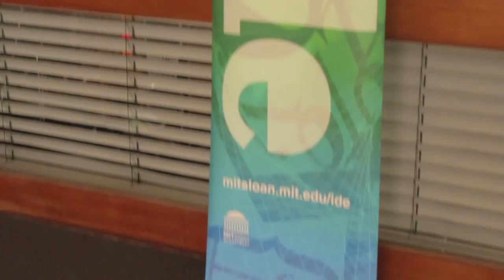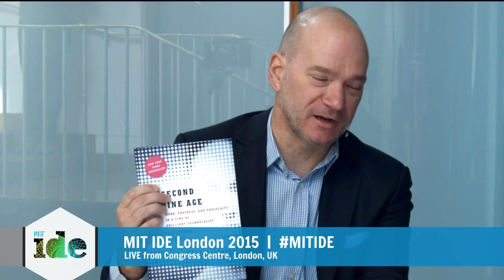Andrew McAfee, MIT & Erik Brynjolfsson, MIT - MIT IDE 2015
“The Second Machine Age” describes successes, lows of the technological revolution
by Rachel Schramm | Apr 10, 2015

Changes in the fundamental relationship between humanity and technology drove Erik Brynjolfsson and Andrew McAfee to write “The Second Machine Age.” In their book, the two MIT Sloan School of Business professors addressed recent economic trends that have seen median income fall as the overall economy grows. “It’s no coincidence,” said McAfee, that this phenomenon coincides with the computer age.

In the past, technology simultaneously destroyed and created jobs. “People didn’t become unemployed,” said Brynjolfsson, “because they were redeployed.” But now, as worker productivity improves, average income remains stagnant. Brynjolfsson and McAfee seek to understand how technology is different in this technological revolution.

“Objects in the future are closer than they appear”

In the second machine age, the authors suggested, there are extensive opportunities for folks to succeed. “It’s never been easier to become a superstar,” said Brynjolfsson. Facebook, Twitter, and YouTube are free platforms from which aspiring “superstars” can broadcast their message worldwide.

But more importantly, Brynjolfsson pointed out that superstardom isn’t the only lucrative path in the digital economy. He said machines lack “personal skills.” He continued, stating that machines are not good at “nurturing people, caring for people,” and so the abilities to “negotiate, to be empathetic” remain valuable.

That said, McAfee pointed out that machines are making gains in intuitive areas. He cited Watson’s ability to craft recipes and new computers that recognize human emotion, compose music, and create compelling paintings. The fact is, emphasized Brynjolfsson, there are three types of jobs: those that race agains machines, those that work with machines, and those that have not yet been affected by machines.

It’s man and machine, not man v.s. machine

When working with machines, one of the most important skills is “being able to work with large amounts of data in the virtual environment,” said McAfee. Data scientist-like roles aren’t going anywhere, while in stark contrast, positions like the standard
payroll clerk are rapidly disappearing.

At the same time, McAfee predicts jobs like “middle school football coach” will “be around for a long time.” In fact,
Brynjolfsson was a middle school football coach. In that role, Brynjolfsson said that he incorporated technology into helping his payers. In that same vein, he believes “the biggest opportunity is how humans and machines can work together to active things that have never been done before.”

In particular, the authors called out medicine as a field with tremendous opportunities to combine human interpersonal skills and machine capabilities. While there’s no way a human doctor could match a machine it its ability to learn — and therefore diagnose — quickly, Brynjolfsson called out that “there’s no amount of time that it would take Watson to learn empathy.”

Successful tech combines innovations into a new whole

One of the most profound ways folks are innovating in the second machine age, said MacAffee, is combining technologies.

Wayze is a prime example of this breed of innovation. Wayze creators didn’t invent the technologies their app uses, but they did pull them together to create a popular application with value that increases as its network expands.

Face-to-Face communication remains essential

Changing the conversation is just the first step

McAfee said their main goal for “The Second Machine Age” is to encourage “willingness to engage with these ideas.” McAfee said he recognizes that “changing the conversation has to be a bottom-up phenomenon.”

In the United States its essential to “get people to recognize the big changes going on here,” said Brynjolfsson, because the leaders are actually followers of public opinion. Until there is a grassroots awareness that changes need to happen, policy makers aren’t likely to act. Brynjolfsson cited hallmarks of social progress, like “mass public education,” “social security,” and “marriage equality,” as comparable efforts that began with public opinion before becoming political reality.